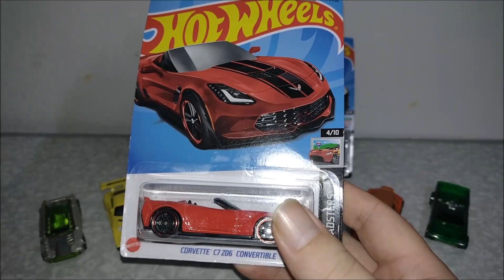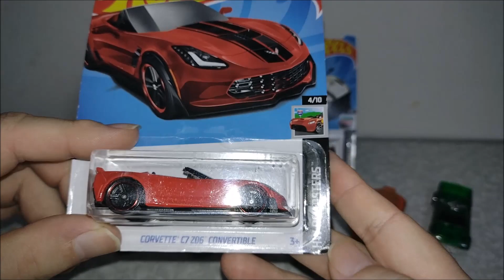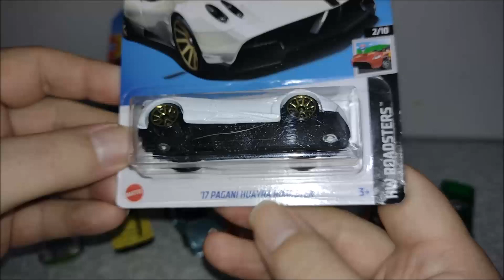HotWheels Adquiridos no Mês de Janeiro 2023 !!!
Vídeo HotWheels Adquiridos no Mês de Janeiro 2023